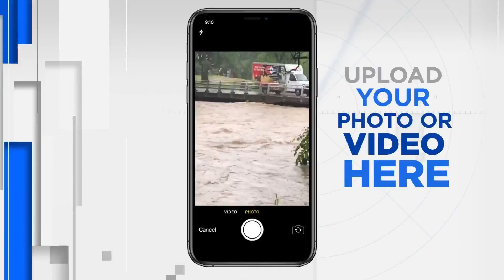First responder and driver hospitalized after crash in Botetourt County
A first responder and a driver are in the hospital after a crash in Botetourt County on Wednesday morning.